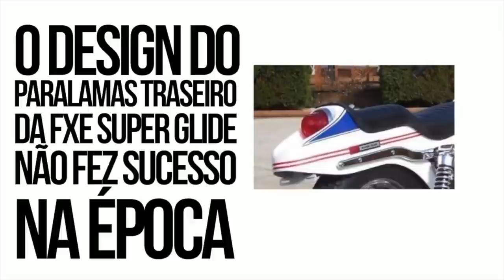Motor da Harley vai mudar - Profecias da Mãe Dina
Será que o Revolution Max será o motor de todas as Harley-Davidson num futuro próximo?
Mãe Dina ataca e faz previsões baseados em nada! rs